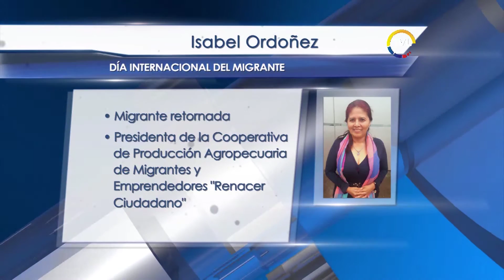Entrevista - Isabel Ordóñez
La presidenta de la Cooperativa Agropecuaria de Migrantes, Isabel Ordóñez, en entrevista con TVL Noticias se refiere al Día Internacional del Migrante